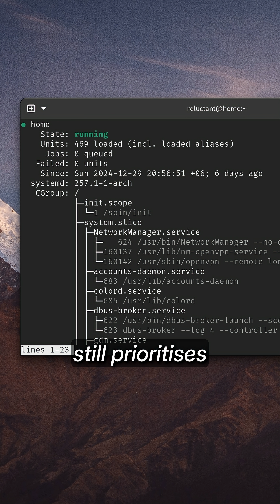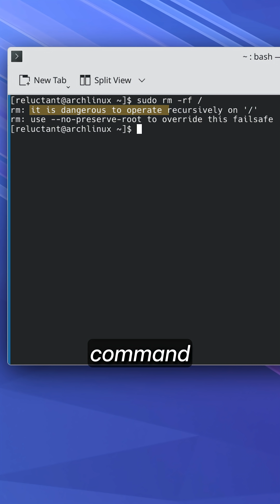Linux Safety Checks!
Some people like to call Linux unstable and unreliable, but did you know that many Linux distros actually have quite reasonable safety checks?